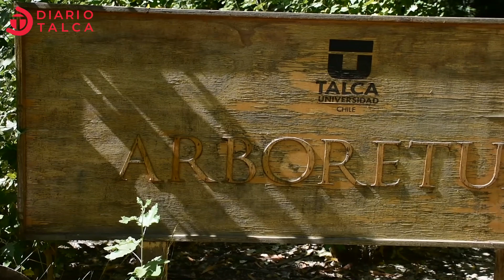Jardín Botánico de la UTALCA, un pequeño paraíso en medio de la ciudad.